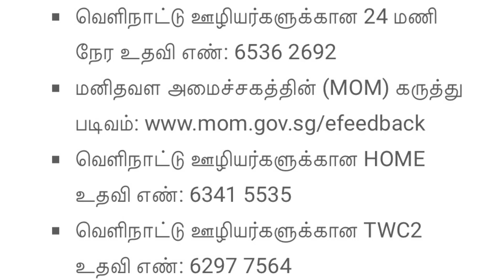சிங்கப்பூரில் வாழும் ஊழியர்களே! சோர்வடைந்து விடாதீர்கள் | Dont panic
Hi Friends!!!